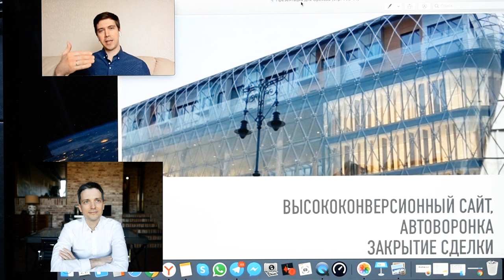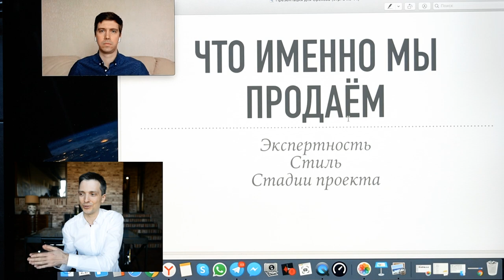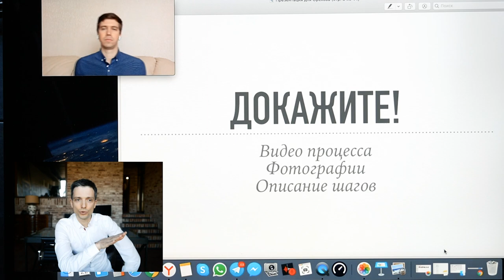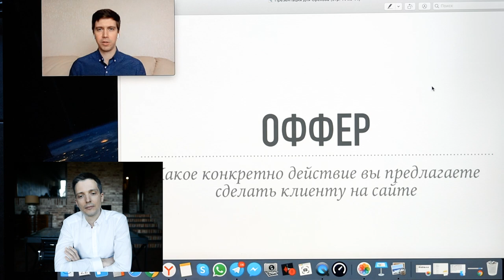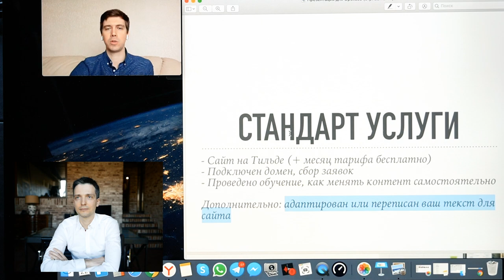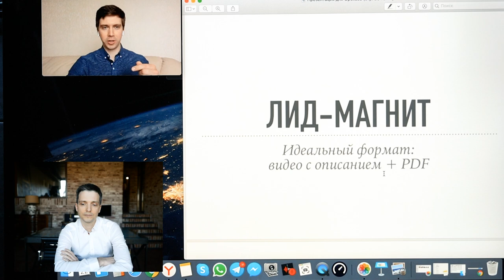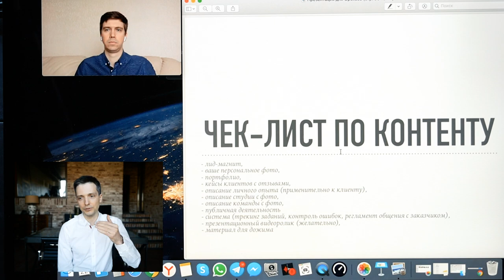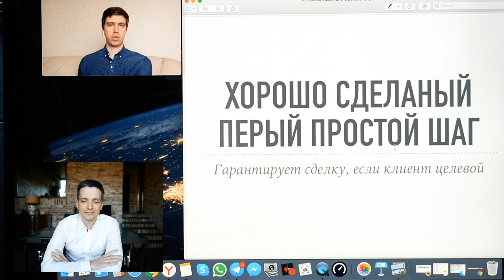Упаковка для ДИЗАЙНЕРА ИНТЕРЬЕРА: сайт, автоворонка, чат-бот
Как дизайнеру найти клиентов? Это очень частый вопрос, который задают мне на консультациях. Он одновременно и простой, и сложный.

Простой — потому что привлечение клиентов это технология, то есть если все сделал правильно, результат гарантирован. С другой стороны, чтобы сделать все правильно, нужно понимать, что это «все» и как «правильно». А это уже творчество, индивидуальный подход. И тут можно или накосячить, или стать любимцем публики.

Об этой теме мы поговорим и представим общую стратегию. Далее вы сможете внедрить ее самостоятельно или с помощью подрядчиков (у кого есть деньги и он привык покупать свое время и снижение рисков). Важно одно. После просмотра видео у вас будет системное понимание всех тем для продвижения. На видео много примеров, а базовые понятия прописал тут текстом, читайте:

Есть стратегия продвижения. Всего 5 тем-инструментов (помимо продукта). Вот они:
Этап 1. Уникальность (понять, чем мы отличаемся, прописать суть текстом).
Этап 2. Визуальная подача бренда (соответствие внешнего и внутреннего, чтобы усилить доверие)
Этап 3. Высококонверсионный сайт (получаем заявки массово через интернет).
Этап 4. Автоворонка (полезные письма, заявки через телефонный мессенджер).
Этап 5. Чат-бот (экспертная презентация в телефоне, замена сайта в телефоне).Разберем подробнее этапы.

Если вам нужны клиенты и в целом задача ясна, оставляйте заявку по кнопке ниже, обсудим условия работы с вами индивидуально на консультации